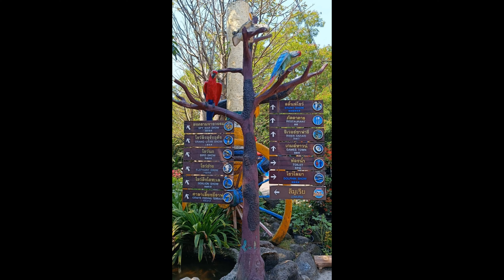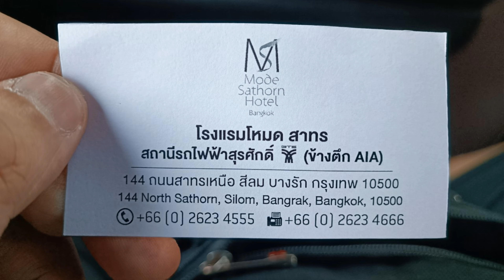202303鐵咖太幸福02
[楽曲詳細情報・ダウンロード / information&download] [作曲者情報 / Composer]

PNG from pngtree